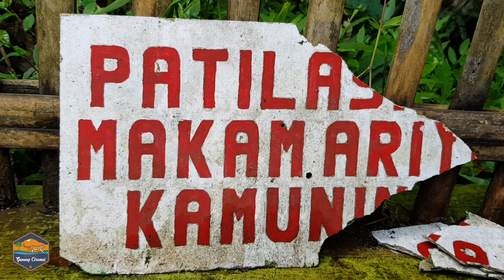Satria Rimbawan Lembah Cilengkrang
Sebuah film pendek tentang ketekunan masyarakat dalam mengelola wisata alam